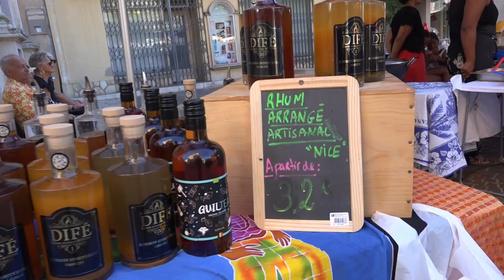220821 VE Marché aux saveurs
Un petit tour au Marché des saveurs
au milieu des stands odorants et généreux
bercé par la musique
sous le chaud soleil de Provence